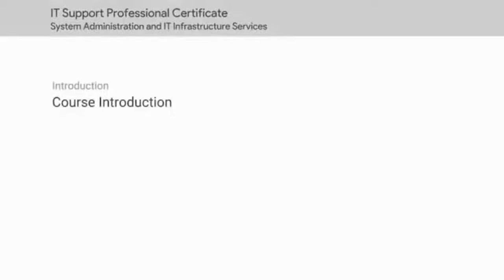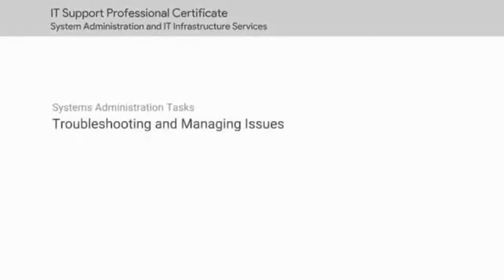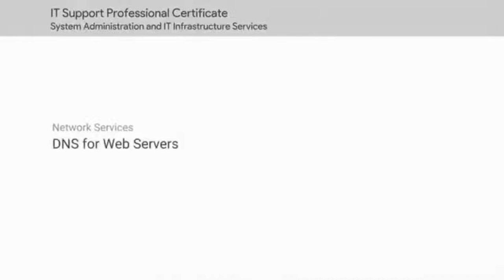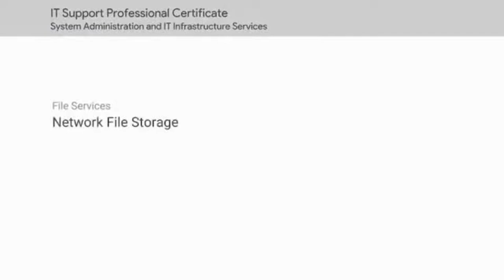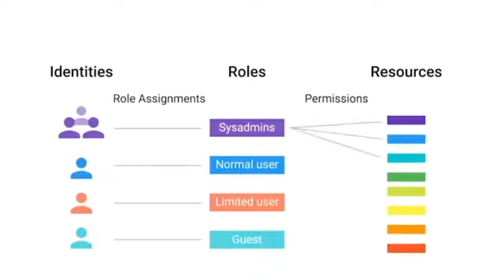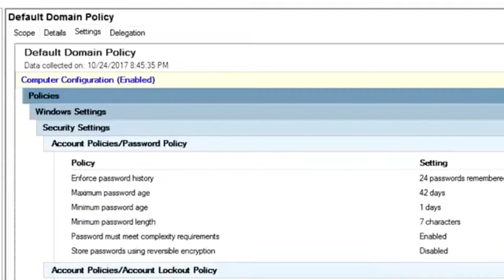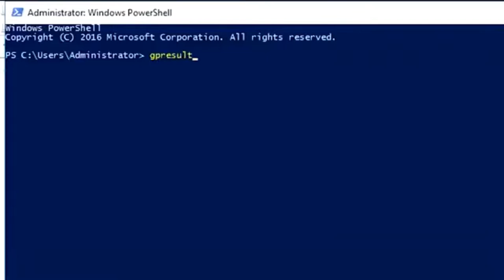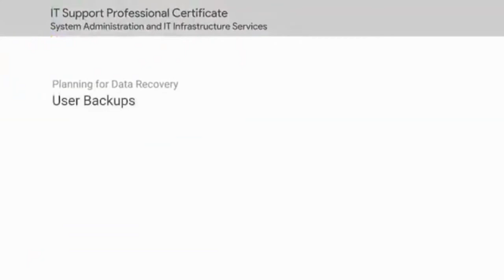Learn System Administration from Beginner to Advanced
In this IT administrator tutorial will help you learn System Administration from beginner to advanced
Linux System Administration - Full Course for Beginners
Cyber Security Full Course | Cyber Security Tutorial | Cyber Security Training
Cyber Security Full Course - Learn Cyber Security In 12 Hours | Cyber Security Training

A system administrator, or sysadmin, is a person who is responsible for the upkeep, configuration, and reliable operation of computer systems; especially single-user computers, such as servers. The system administrator seeks to ensure that the uptime, performance, resources, and security of the computers they manage meet the needs of the users, without exceeding a set budget when doing so.

To meet these needs, a system administrator may acquire, install, or upgrade computer components and software; provide routine automation; maintain security policies; troubleshoot; a train or supervise staff; or offer technical support for projects

⭐ Topics ⭐
4:48 - What is Systems Administration?
7:28 - Servers Revisited
11:53 - The Cloud
15:38 - Organizational Policies
18:11 - IT Infrastructure Services
19:30 - User and Hardware Provisioning
23:36 - Routine Maintenance
24:47 - Vendors
26:46 - Troubleshooting and Managing Issues
30:04 - In Case of Fire, Break Glass
33:23 - What are IT Infrastructure Services?
34:20 - The Role of IT Infrastructure Services in SysAdmin
35:16 - Types of IT Infrastructure Services
42:58 - Server Operating Systems
44:17 - Virtualization
47:07 - Remote Access Revisited
50:56 - FTP, SFTP, and TFTP
53:59 - NTP
56:17 - Network Support Services Revisited
58:15 - DNS
1:00:02 - DNS for Web Servers
1:02:10 - DNS for Internal Networks
1:05:39 - DHCP
1:07:58 - Unable to Resolve a Hostname or Domain Name
1:12:40 - Software Services
1:13:48 - Configuring Communication Services
1:16:43 - Configuring Email Services
1:20:38 - Configuring User Productivity Services
1:22:39 - Configuring Security Services
1:26:28 - Heather Managing Self Doubt
1:28:16 - File Services
1:29:39 - Network File Storage
1:33:08 - Configuring Print Services
1:36:25 - Web Servers Revisited
1:40:34 - What is a database server?
1:42:23 - Is the website down?
1:47:03 - Introduction to Directory Services
1:47:54 - What is a directory server?
1:52:18 - Implementing Directory Services
1:55:05 - What is centralized management?
2:00:03 - What is LDAP?
2:02:00 - What is LDAP Authentication?
2:05:00 - Heather Overcoming Obstacles
2:06:28 - What is Active Directory?
2:12:52 - Managing Active Directory
2:16:11 - Joining an Active Directory Domain
2:20:55 - What is Group Policy?
2:25:31 - Group Policy Creation and Editing
2:39:14 - Group Policy Inheritance and Precedence
2:47:30 - Group Policy Troubleshooting
3:01:08 - What is OpenLDAP?
3:05:16 - Managing OpenLDAP
3:08:53 - Planning for Data Recovery
3:09:36 - What is Data Recovery
3:13:10 - Backing Up Your Data
3:16:35 - Backup Solutions
3:19:55 - Testing Backups
3:21:59 - Types of Backup

⭐ Important Links and Notes ⭐
⌨️ The creator of this course is Google (Team: Grow with Google)
⌨️ As per the Coursera FAQ section of Google IT Support Professional Certificate: